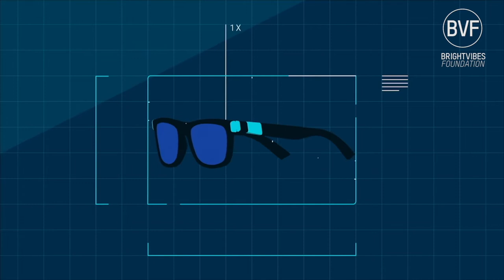Sunglasses made from Plastic Ocean Trash